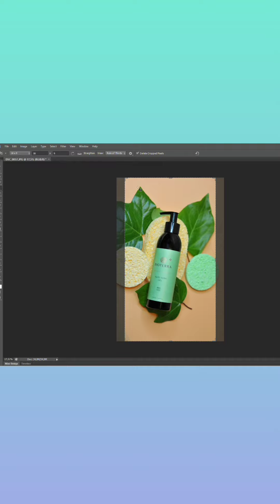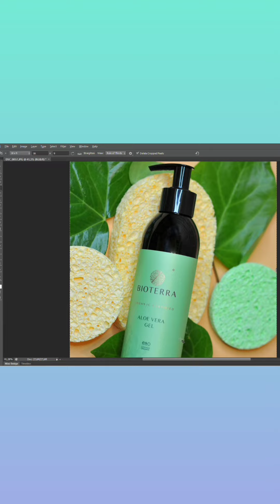Fotoğraflar Web İçin Nasıl Kaydedilir.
Fotoğraflarınızı web sitesi ya da sosyal medyaya yüklerken kalitesinin bozulmaması icin Photoshop programında bu yöntemi uygulamalısınız.